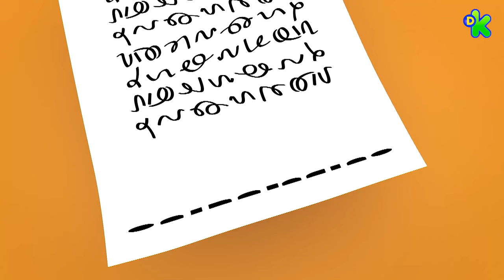Os bebês fazem turnê para mostrar sua música | Mini Beat Power Rockers | Discovery Kids Brasil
Um empresário procurando os Mini Beat Power Rockers para que eles façam uma turnê mundial! ✈️🌍🎵👶🏼👶🏻👶🏽🤖